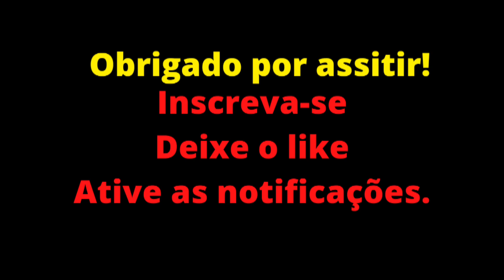IGOR DA SUA OPINIÃO SOBRE A ESQUERDA. - CUT VÍDEOS.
Igor e Manoela D'Ávila conversam sobre atuação da esquerda Brasileira e Igor manda sua opinião sincera.